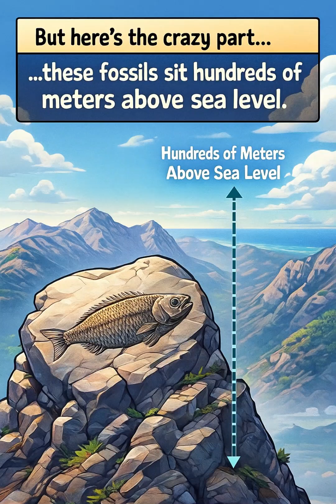Why Are Fish Fossils Found on Lebanon’s Mountains? Ancient Ocean Discovery Explained!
Discover the mind-blowing truth behind Lebanon’s 90-million-year-old fish fossils found high in the mountains. How did marine life end up hundreds of meters above sea level? This video explains the ancient Tethys Sea, Lebanon’s geological history, and how tectonic forces lifted the ocean floor to create today’s mountains.
If you're interested in Lebanese history, science facts, rare fossils, geology, or ancient discoveries, this video will blow your mind.